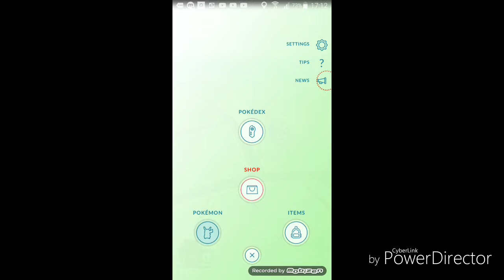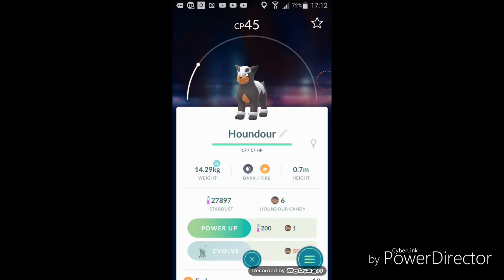Pokemon go all pokemons i got from halloween event